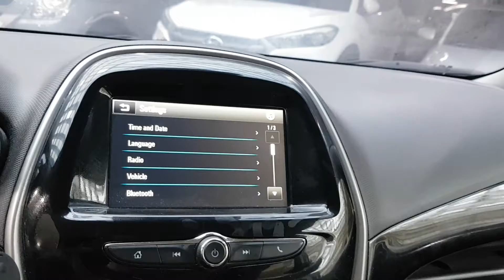VEHÍCULOS USADOS COREANOS | SENA TRADING - 2016 SPARK GC644265